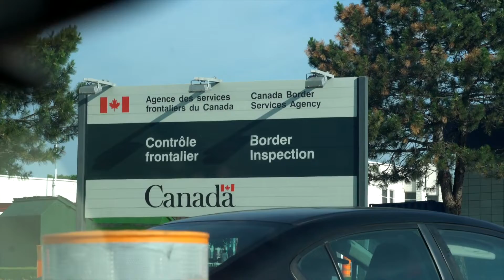Our crazy trip to Quebec Canada Vlog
The Bibi Show official vlog #2. We had so much fun at Quebec. The people are so nice and food was great. We would love to share our experience in Quebec Canada. Watch our for our Vlog #3.